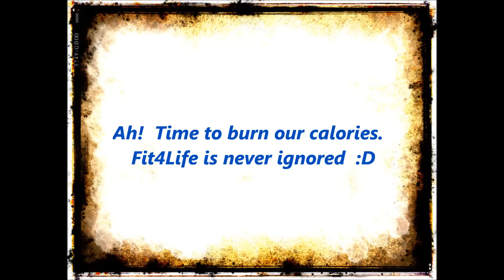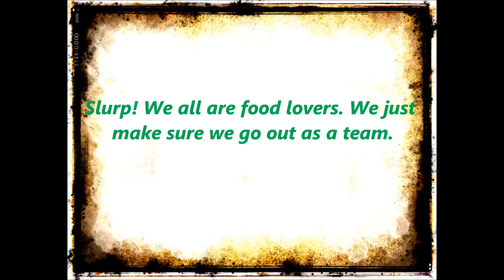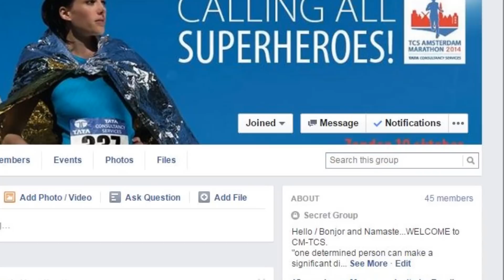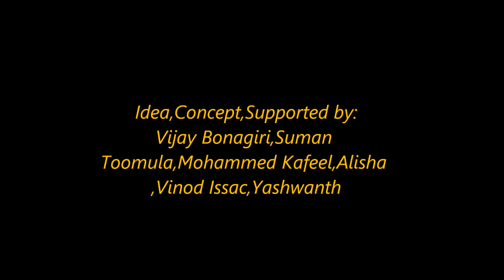ChaMps Journey 2014